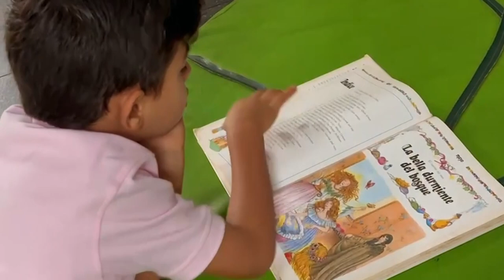¿Por qué es importante que los niños lean? - Notikids - Telemedellín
Nuestro reportero, Federico Botero, visitó la Librería Tanta Tinta y desde allí nos contó cinco razones por las que los niños deben leer.